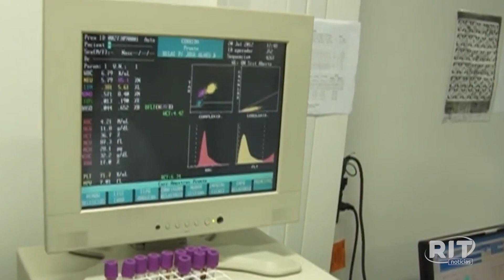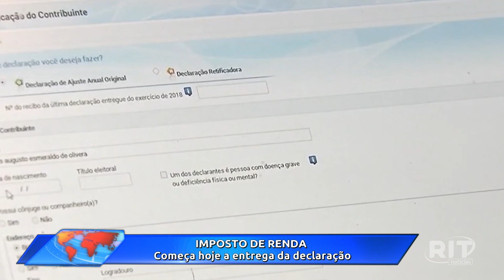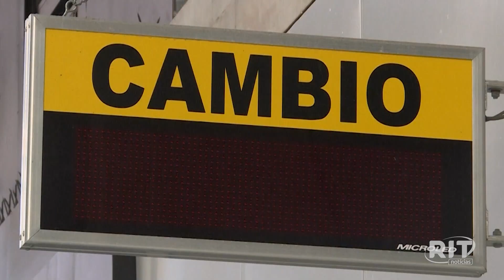Acontece Agora | Edição 16h (15/mar/2023)